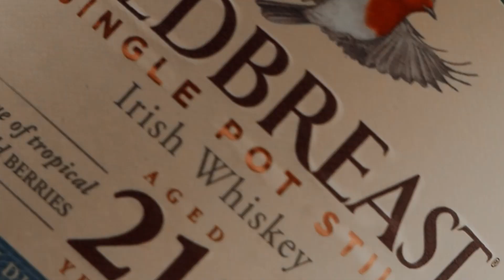Redbreast: 21 - Recapped